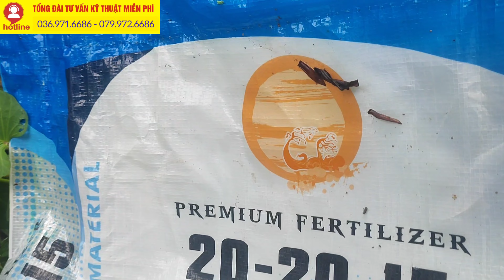Kết quả làm bông Mít Ruột Đỏ Sơ Vàng InDo. Có Cây để "12 TRÁI" NHƯ MONG ĐỢI.